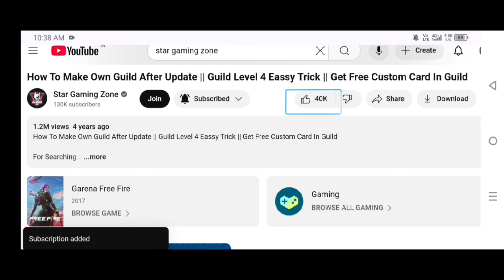FEBURARY BOOYAH PASS PASS FREE FIRE 2025 || UPCOMING SEASON 26 DECEMBER BOOYAH PASS PASS REVIEW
FEBURARY BOOYAH PASS PASS FREE FIRE 2025 || UPCOMING SEASON 26 DECEMBER BOOYAH PASS PASS FULL VIDEO REVIEW

FEBURARY BOOYAH PASS Pass Free Fire 2024 | SEASON 26 BOOYAH PASS pass | FEBURARY BOOYAH PASS Pass | Free Fire Next BOOYAH PASS Pass

BOOYAH PASS Pass SEASON 26 | FEBURARY BOOYAH PASS Pass | Garena Free Fire

FEBURARY BOOYAH PASS Pass Free Fire 2024 | Free Fire SEASON 26 BOOYAH PASS Pass Full Review | JANUARY BOOYAH PASS Pass 2025

FEBURARY BOOYAH PASS PASS FREE FIRE 2024|FREE FIRE January BOOYAH PASS PASS 2024|January BOOYAH PASS PASS,SEASON 25 BOOYAH PASSPASS

January BOOYAH PASS pass free fire 2025
FEBURARY BOOYAH PASS pass free fire 2025
JANUARY BOOYAH PASS pass free fire 2024 in tamil
JANUARY BOOYAH PASS pass free fire